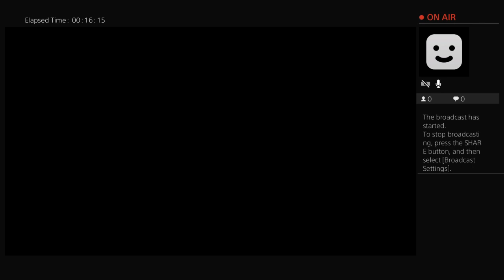BO4 Black Out SoloDubz [REDZ]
PS4 : Dk678ds